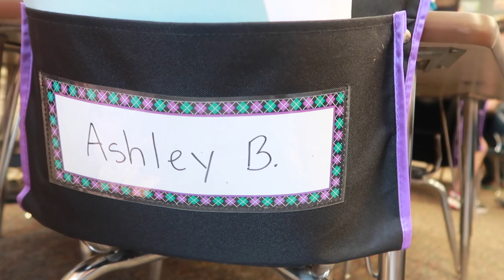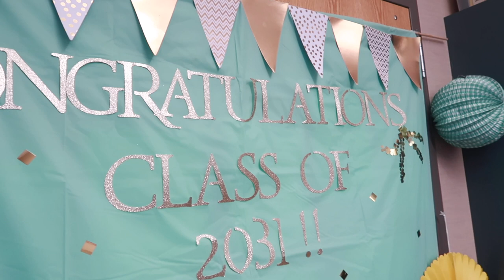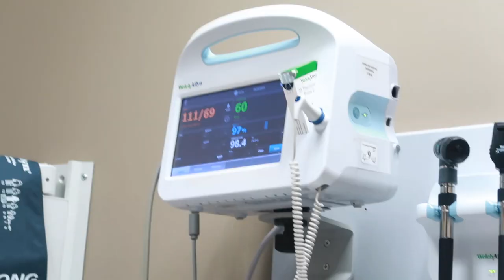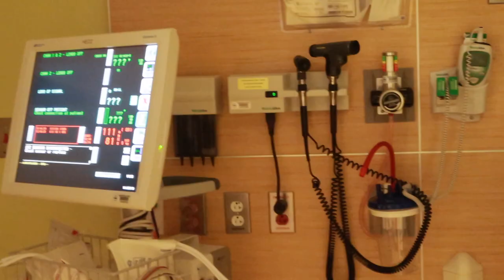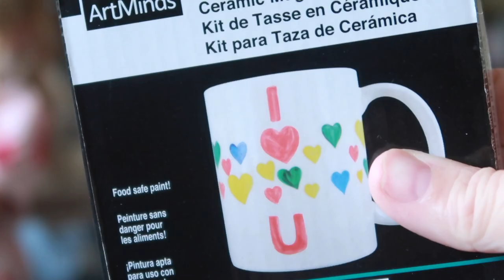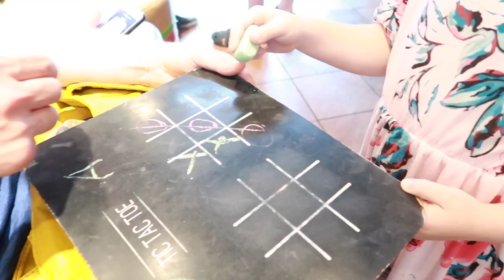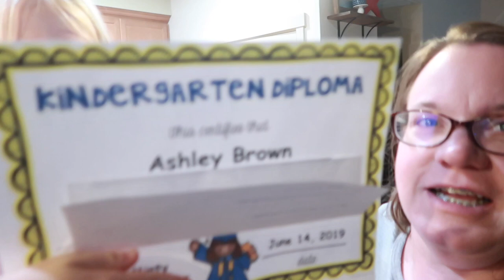Graduating from Kindergarten AND the ER? - What's wrong with him?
Today was supposed to be ALL about Ashley's Kindergarten Graduation..but it ended a bit differently...in the ER! Luckily, both graduated! Come find out what happened...although, it's a bit embarrassing!